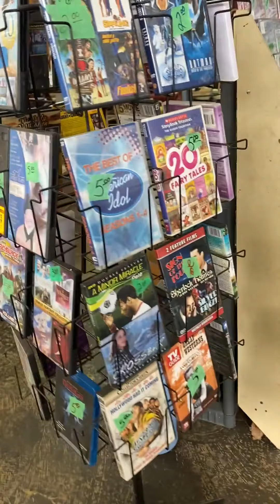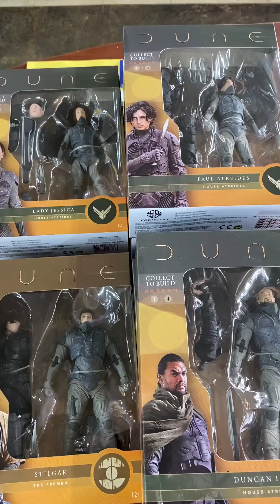Update on the 60% off sale with Michelle at Grace's